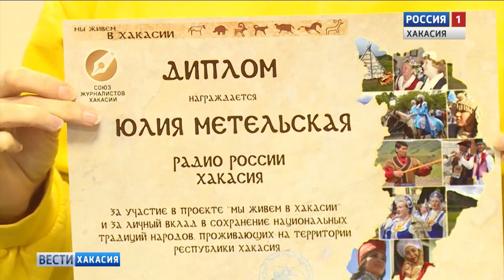Специальных призов конкурса "Мы живем в Хакасии" удостоена команда нашей телекомпании